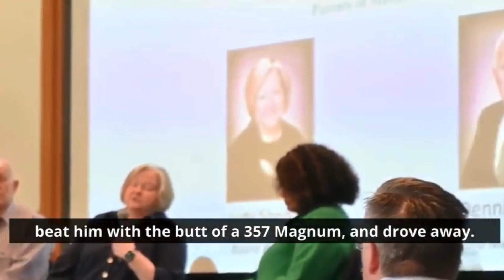San Francisco Hate Crimes Summit: Matthew Shepard’s Long Legacy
Judy Shepard, whose son Matthew Shepard who was killed in 1998 in a hate crime, spoke about his murder at a hate crimes summit in San Francisco organized by the Justice Department and California vs. Hate.